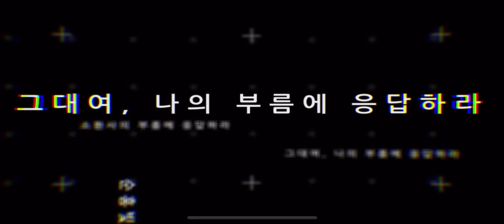TIME REVERSAL MOBILE GAMEPLAY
TIME REVERSAL

[ Time Reversal ]

epic level strategy masterpiece, grand future adventure story!Are you ready for the challenges ahead?

Ayer: Welcome to my world

[ World View ]

When new energy is discovered, a new technology like magic is born, and war also sweeps the whole land.

Blood and tears completed the baptism of the world, and it was finally divided by three forces: "God" who mastered the use of new energy "source force", "Alliance" who was stranded on the ground, and "Shadow" who split from God due to different ideas.

The game of three parties did not make the world stable, but made the flame of war endless extension...

This is e.18.

Alliance, whose living space is constantly squeezed, are forced to use the forbidden "summoning", but what is summoned in the name of "elves" is a powerless human - you.

Forced to save the world life is about to begin, you, have made a choice?

[ Game Features ]

■Grand plot, immersive experience of the future world
Up to 149 companions will come into contact with you in the future world. Justice? Evil? Coexistence? Conflict? How will the future world change because of you?

■Round strategy, with their own lineup
149 different ability of the partners, any combination of your exclusive team

■Skill combinations, looking for endless possibilities
The strong bond between partners allows them to unleash special effects on the battlefield, changing the situation, and ready to fire

■The past you, in the future gradually grow
In the world of the future, you go from being ignorant and fearful to having the power to change the future

■Exclusive room, cultivate intimacy with partners
Date your future partner, cultivate intimacy, unlock subplots, and each of your real-life buddies will tell you their own story

■well-known voice actor, dedicated voice
Please enjoy by 八代拓, 桑島法子, 佐藤聪美, and many other front-line Japanese voice brought gorgeous performance!

Açıklama

Epik seviye strateji başyapıtı, büyük gelecek macera hikayesi! Gelecekteki zorluklara hazır mısın?

[Dünya görüşü]

Yeni enerji keşfedildiğinde, sihir gibi yeni bir teknoloji doğar ve savaş tüm toprağı da içine alır.

Kan ve gözyaşı dünyanın vaftizini tamamladı ve nihayet üç kuvvete bölündü: yeni enerjinin kullanımında ustalaşan “Tanrı”, “kaynak güç”, yeryüzünde mahsur kalan “İttifak” ve “Gölge” farklı düşüncelerden dolayı Allah'tan.

Üç partinin oyunu, dünyayı istikrarlı hale getirmedi, ancak savaşın uzatılmasını alevlendirdi ...

Yaşam alanı sürekli sıkılan ittifak yasak "çağırma" yu kullanmak zorunda kalıyor, ama "elfler" adına çağrılan şey güçsüz bir insan.

Dünyayı kurtarmaya zorlanan hayat başlamak üzere, siz bir seçim yaptınız.
[ Oyun özellikleri ]

■ Büyük arsa, gelecekteki dünyanın sürükleyici deneyimi
Adalet? Evil? Birlikteliği? Fikir ayrılığı? Gelecekteki dünya senin yüzünden nasıl değişecek?

■ Kendi dizileri ile yuvarlak strateji
149 farklı ortak yeteneği, özel ekibinizin herhangi bir kombinasyonu

■ Beceri kombinasyonları, sonsuz olasılıklar arıyor
Ortaklar arasındaki güçlü bağ, savaş alanı üzerindeki özel etkileri ortaya çıkarmalarını, durumu değiştirmelerini ve ateşe hazır olmalarını sağlar.

■ Geçmişte, gelecekte giderek büyüyecek
Geleceğin dünyasında, geleceği değiştirme gücüne sahip olmaktan cahil ve korkutucu davranıyorsunuz

■ Özel oda, ortaklarla yakınlık geliştirin
Gelecekteki partnerinizle çıkın, samimiyet geliştirin, alt noktaların kilidini açın ve gerçek hayattaki arkadaşlarınızın her biri size kendi hikayelerini anlatacak

■ tanınmış seslendirme sanatçısı, özel ses
Lütfen, 八 代 桑, 島 島 法子, 佐藤 聪 enjoy ile keyfini çıkarın ve diğer birçok ön hat Japon sesi muhteşem performans getirdi!